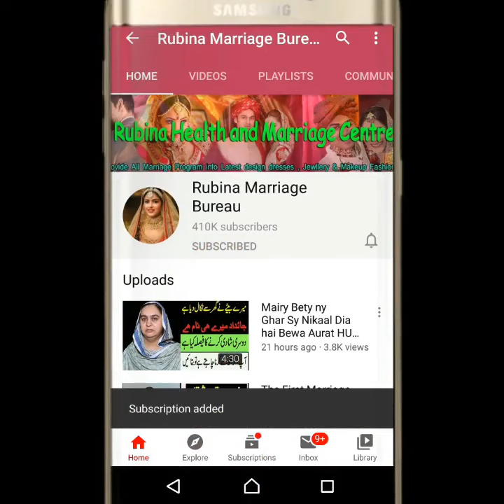2023 New Quetta Cycle Sarafa Bazaar and Japani Cycles wholesale